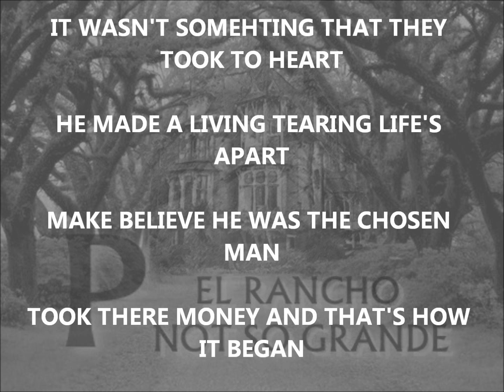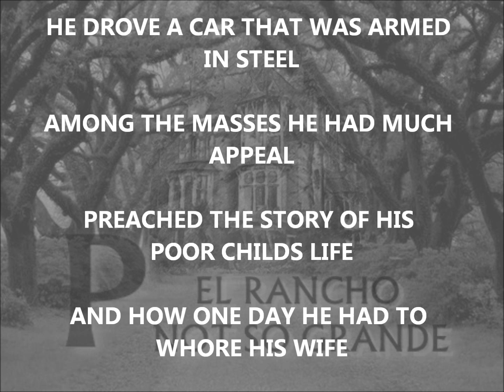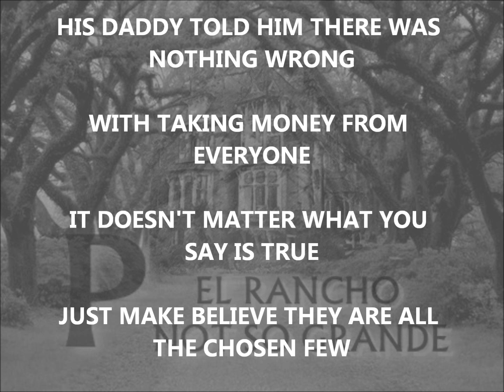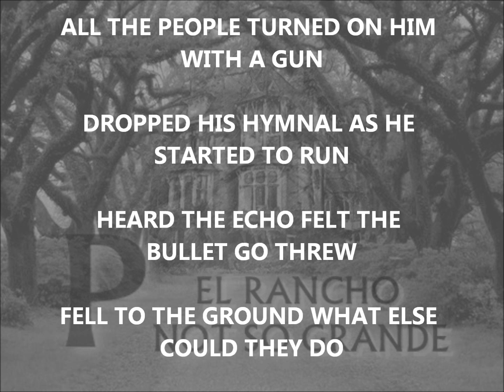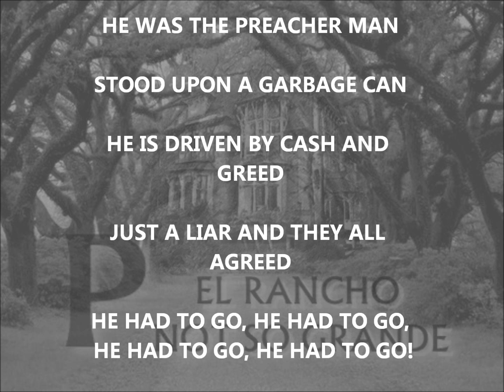SMOOTH TALKER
This one is a little less obvious, I mean really what does a preacher have to do with a whore house. In the song just one line is a reference to El Rancho.